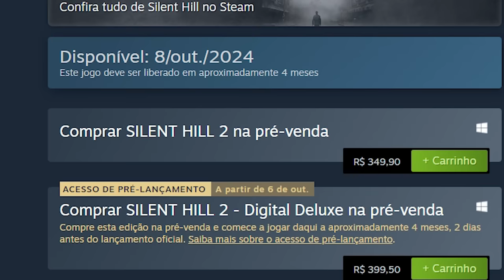Não estão gostando do Silent Hill 2 Remake! Tá RUIM mesmo?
Muitos não gostaram do jogo!

➤ PSN: hadessama94